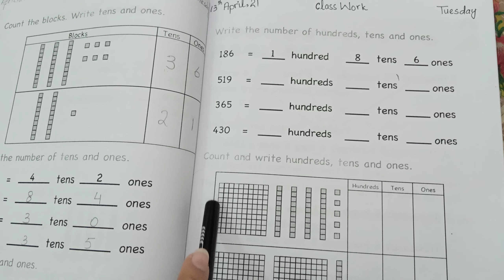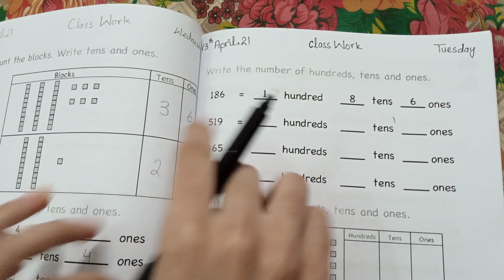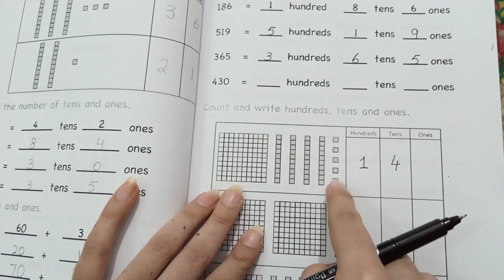III Mathematics Numbers in hundreds,tens and ones 13th April,21